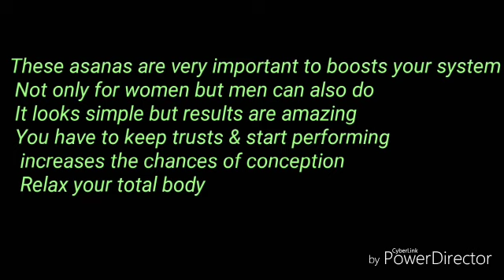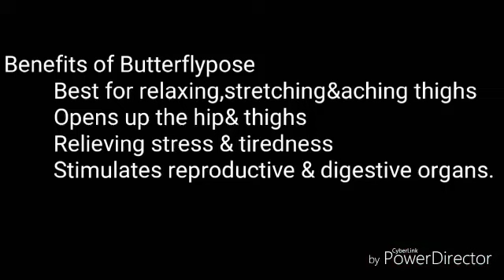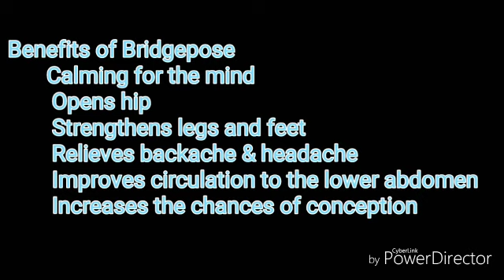How to boosts fertility? Part 1 in prana channel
how to boosts fertility in these episodes as 2 parts in todays video we saw 3 asanas and also check on my other episodes related to yoga.